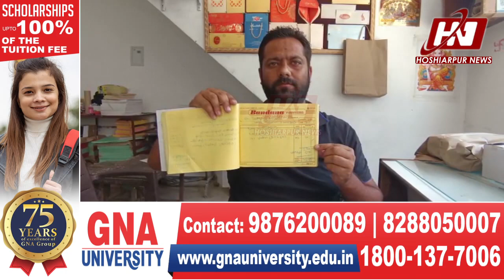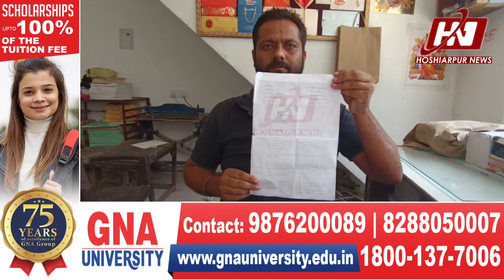ਭਾਜਪਾ ਵਰਕਰ ਨੇ ਹੀ ਲਾਏ ਭਾਜਪਾ ਆਗੂ 'ਤੇ ਕੰਮ ਕਰਵਾਉਣ ਬਦਲੇ ਹਜ਼ਾਰਾਂ ਰੁਪਇਆਂ ਦੀ ਬਕਾਇਆ ਰਾਸ਼ੀ ਨਾ ਦੇਣ ਦੇ ਦੋਸ਼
ਤਲਵਾੜਾ 'ਚ ਭਾਜਪਾ ਵਰਕਰ ਨੇ ਹੀ ਲਾਏ ਭਾਜਪਾ ਸੀਨੀਅਰ ਆਗੂ 'ਤੇ ਕੰਮ ਕਰਵਾਉਣ ਬਦਲੇ ਹਜ਼ਾਰਾਂ ਰੁਪਇਆਂ ਦੀ ਬਕਾਇਆ ਰਾਸ਼ੀ ਨਾ ਦੇਣ ਦੇ ਦੋਸ਼, ਪੱਤਰਕਾਰ ਨੂੰ ਦੇਖਦਿਆਂ ਹੀ ਦਫਤਰ ਚੋਂ ਖਿਸਕਿਆ ਭਾਜਪਾ ਆਗੂ ਪਰਮਜੀਤ ਠਾਕੁਰ | HOSHIARPUR NEWS